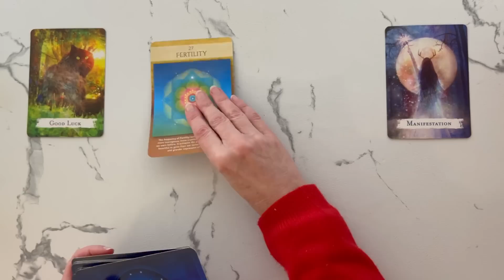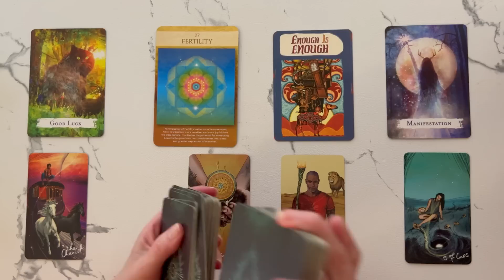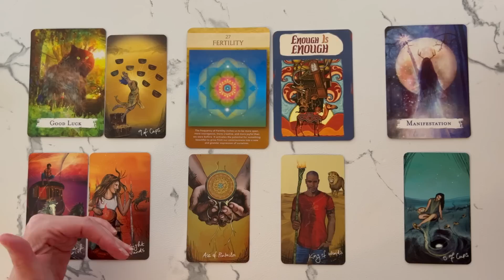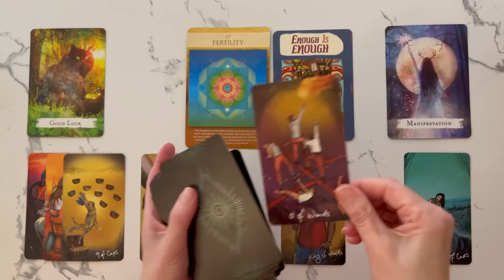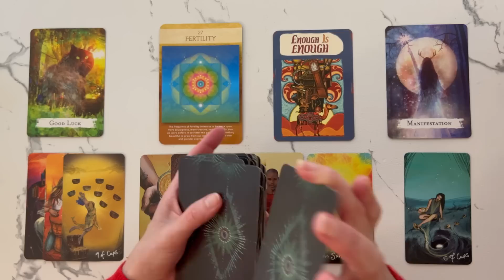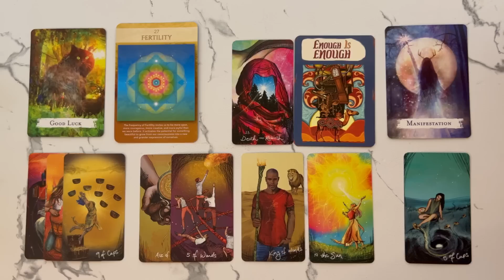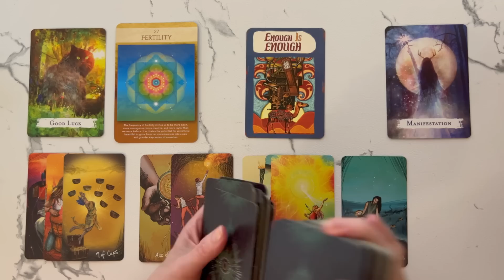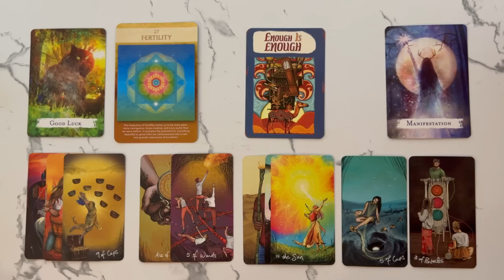Sagittarius: A Long-Awaited Dream FINALLY MANIFESTS! 💛 JUNE 2023 Monthly Tarot Reading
Welcome, to your Sagittarius June 2023 Monthly Tarot Reading. This Sagittarius Tarot Card Reading is all about the potential energies coming in for you in June 2023. I will look at the tarot and oracle cards to see the possibilities.

PLEASE NOTE THERE ARE SCAMMERS AROUND OFFERING PRIVATE READINGS USING MY NAME. I DO NOT OFFER PRIVATE READINGS. I WILL NEVER ASK YOU FOR MONEY. PLEASE DO NOT GIVE SCAMMERS YOUR TIME OR MONEY. TAKE CARE MY DEAR SAGITTARIUS!

Sacred Geometry Activations Oracle by Lon
Messages for Life Cards - Bishop Noel Jones